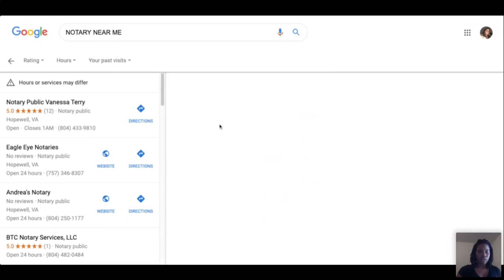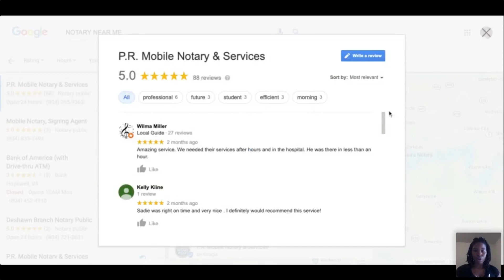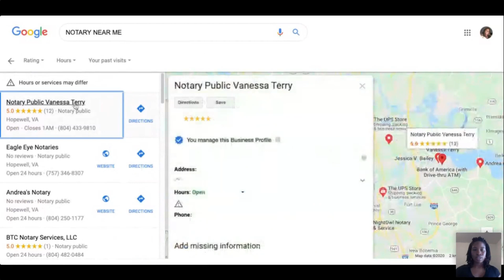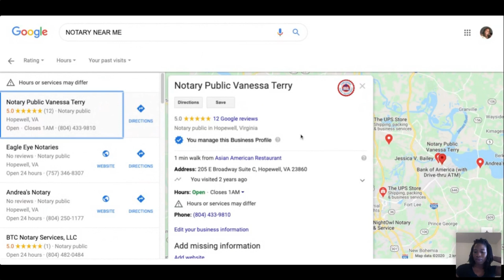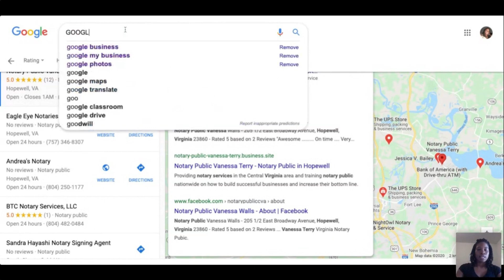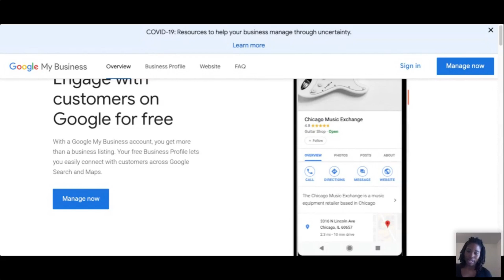LIVE TRAINING SNIPPET NOTARY2NOTARY SESSION *NOTARY TRAINING*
🤑 How To Make $1000 As A Notary Public Book -Vanessa Terry

RECOMMEND DUAL TRAY LASERJET PRINTERS:
HP LASERJET MULTIFUNCTION M428FDW
BROTHER LASERJET L5800DW